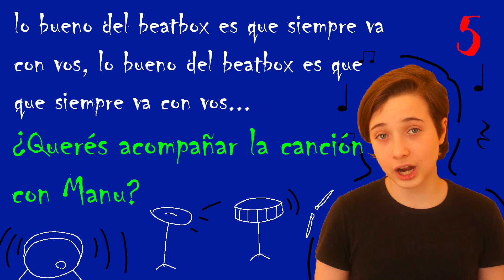MARIANA BAGGIO - Manu enseña beatbox ( Ping pong - parte 5)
Si tuvieran ganas de acompañar la canción:  "lo bueno del beatbox es que siempre va con vos", acá Manu les pasa algunas ideas.